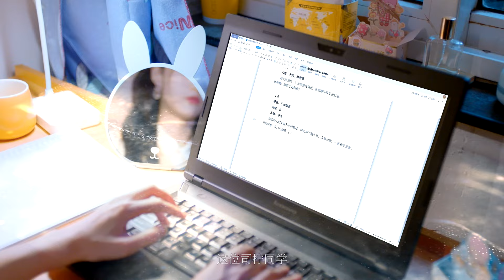鄧佳坤《只想見你》影視劇【落筆皆是想見你】主題曲 Official Music Video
【落筆皆是想見你】本劇講述了大二學生司檸意外穿越到了民國，成為了瑪麗蘇的女主，結果男主竟然是現實生活中的冤家！！一書藉，兩時空，三世情。真假女主，跨越百年，只為赴一場異世的愛戀…

鄧佳坤-主題曲《只想見你》
歌曲為劇情量身打造，從未來到過去，即便穿梭時空也不能抵擋男女主之間真摯的情意。“時空飛逝 只想見你”有時候想見你比其他情話更讓人心動，鄧佳坤的演唱也將這份堅定更加完美的呈現。

鄧佳坤《只想見你》

只想見你
演唱 Singer：鄧佳坤
作詞 Lyrics： 未來
作曲 Composer：鄭冰冰
製作人 Producer：鄭冰冰&爽爽
主人聲編輯 Host voice editor：沈楊&鄭冰冰
編曲 Music Arrangement：崔震（Zbb Studio）
混音工程 Mixed by：沈楊（Zbb Studio）
母帶後期處理 Mastered by：沈楊（Zbb Studio）
木吉他 Guitar：秦歡（Zbb Studio)
電吉他 Electric Guitar：仝樂天（Zbb Studio)
貝斯 Bass：駱惟(Zbb Studio)
和聲 Harmony：秦歡&毛毛（Zbb Studio)
錄音師 Recording Engineers：胡白
人聲錄音棚 Sound studio：北京木星錄音棚
配唱製作人 Vocal Producer：胡白
製作助理 Production assistant：爽爽&鄭音樂（Zbb Studio）
音樂製作 Produced by：上海妙一刻文化傳媒
項目統籌 Project Director：劉彥徵（杰思國際娛樂）
藝人統籌 Artist Director：李文思（杰思國際娛樂）
發行 Distributed by：杰思國際娛樂股份有限公司
【未取得本作品著作權人的許可，任何主體不得以任何方式(包括翻唱、翻錄等)使用本作品】

如果愛已遠去
是否還會勾起回憶
那年清晨，雨中匆匆相遇
你和花一起出現在我的世界

如果情已泛起
是否還會想起甜蜜
那年午後，陽光草坪宣誓

你和我 一起攜手未來和過去
時空飛逝 只想見你 見你

和你暢游在宇宙的星移里
靈魂穿越，只想見你
和你相伴在光年的間隙里
用一生去追隨你

用三世去尋找你
愛已封印 無法忘卻
浮世三千 只想見你

假如夢會醒來
是否時光依然存在
民國現代 狂風悄悄欲靜
真和假平行在千萬時間線里

假如故事定格
是否情意生根發芽
未來過去 落筆皆是想你

愛與恨 穿梭在時代的命運里
時空飛逝只想見你 見你

用一生去追隨你

用一生去追隨你

【拼音】
rú guǒ ài yǐ yuǎn qù
shì fǒu hái huì gōu qǐ huí yì
nà nián qīng chén ，yǔ zhōng cōng cōng xiàng yù
nǐ hé huā yī qǐ chū xiàn zài wǒ de shì jiè

rú guǒ qíng yǐ fàn qǐ
shì fǒu hái huì xiǎng qǐ tián mì
nà nián wǔ hòu ，yáng guāng cǎo píng xuān shì

nǐ hé wǒ  yī qǐ xié shǒu wèi lái hé guò qù
shí kōng fēi shì  zhī xiǎng jiàn nǐ  jiàn nǐ

hé nǐ chàng yóu zài yǔ zhòu de xīng yí lǐ
líng hún chuān yuè ，zhī xiǎng jiàn nǐ
hé nǐ xiàng bàn zài guāng nián de jiān xì lǐ
yòng yī shēng qù zhuī suí nǐ

yòng sān shì qù xún zhǎo nǐ
ài yǐ fēng yìn  wú fǎ wàng què
fú shì sān qiān  zhī xiǎng jiàn nǐ

jiǎ rú mèng huì xǐng lái
shì fǒu shí guāng yī rán cún zài
mín guó xiàn dài  kuáng fēng qiāo qiāo yù jìng
zhēn hé jiǎ píng háng zài qiān wàn shí jiān xiàn lǐ

jiǎ rú gù shì dìng gé
shì fǒu qíng yì shēng gēn fā yá
wèi lái guò qù  luò bǐ jiē shì xiǎng nǐ

ài yǔ hèn  chuān suō zài shí dài de mìng yùn lǐ

演唱者：鄧佳坤
作詞者：未來
作曲者：鄭冰冰